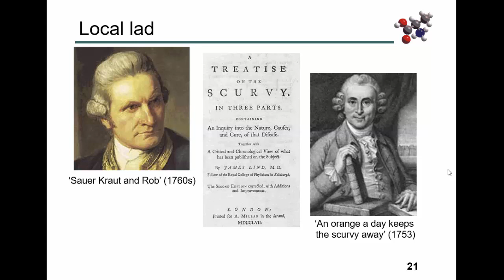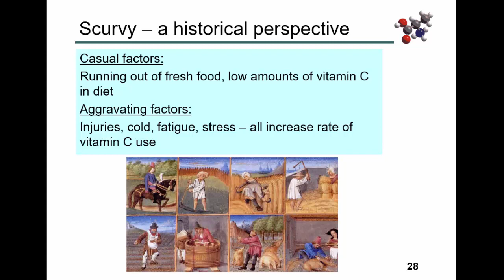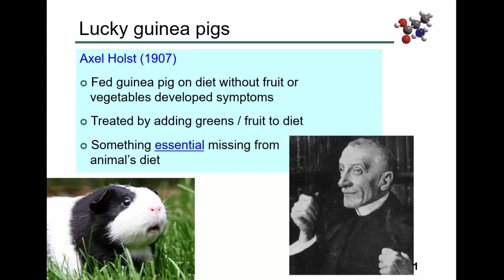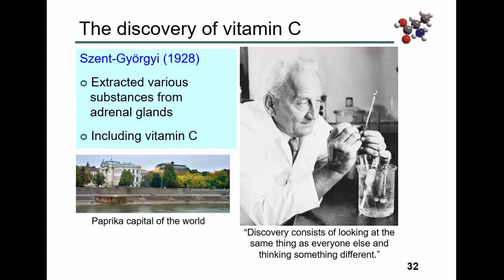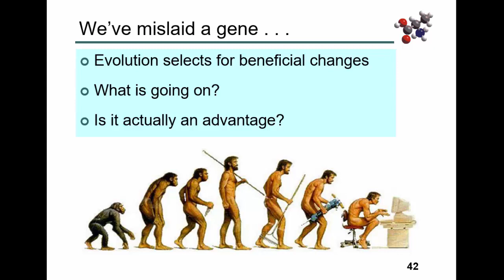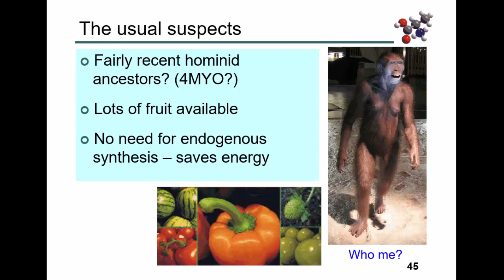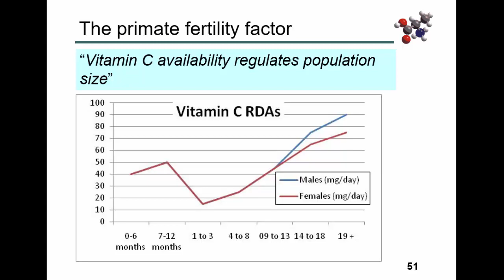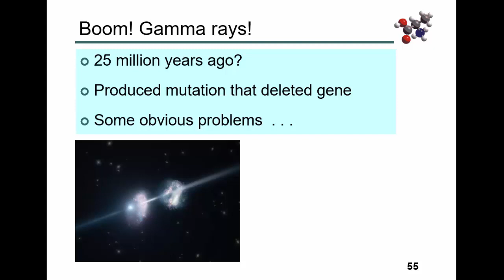L03 Guinea pigs humans and a mystery part 2